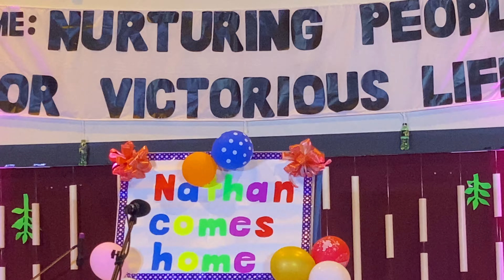My concert day